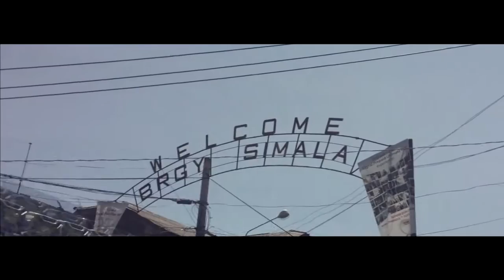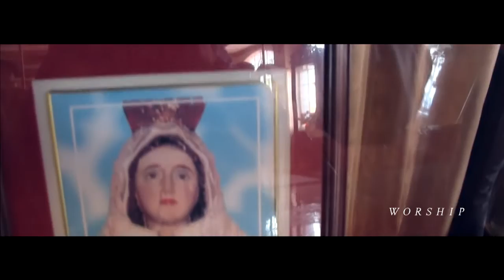Castle Church in Cebu